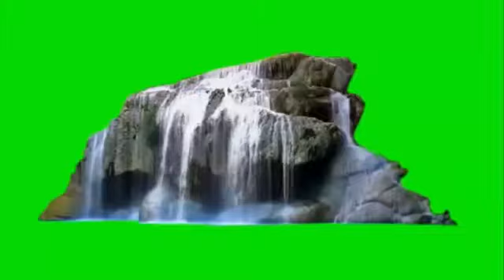DJ Shivaji Mane(14)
Girin bagraund